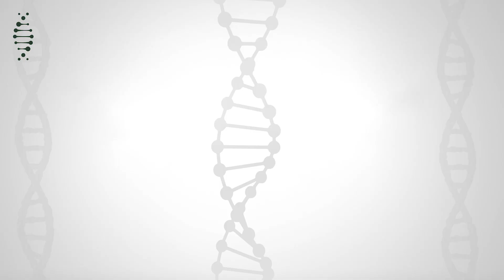Laime sākas zarnu traktā - DNS tests zarnu mikrobioma diagnostikai | SIA GENERA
Vai bojātu zarnu mikrobiomu var atjaunot?
Kādi ir galvenie ieteikumi ikdienā veselīga mikrobioma saglabāšanā?
Ko nosaka zarnu mikrobioma tests?
Kā tests var palīdzēt mikrobioma atjaunošanā?

Stāsta uztura zinātnieks Ansis Zauers. Sīkāka informācija par zarnu mikrobioma testu pieejama te